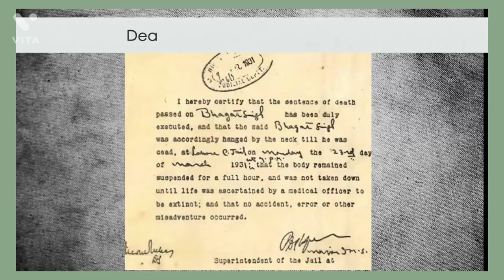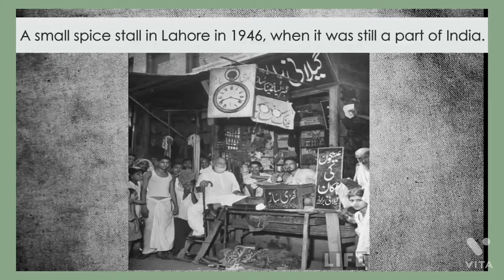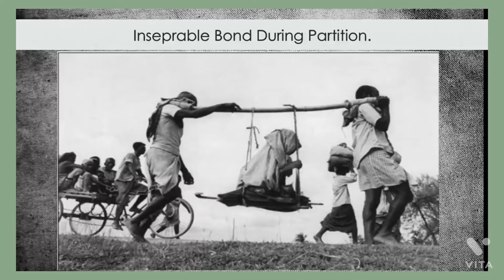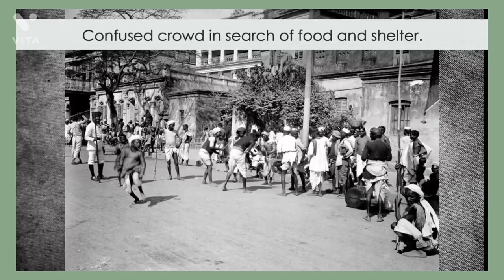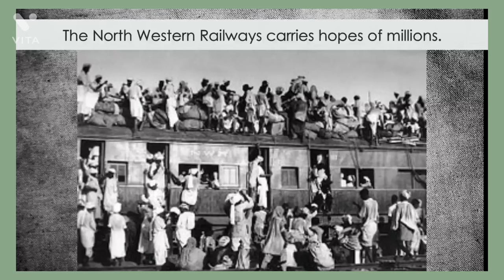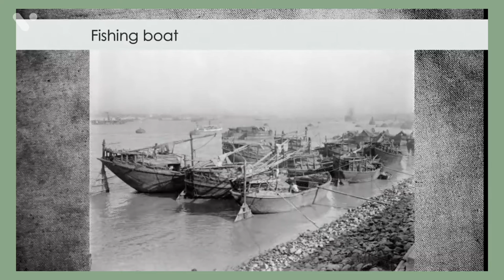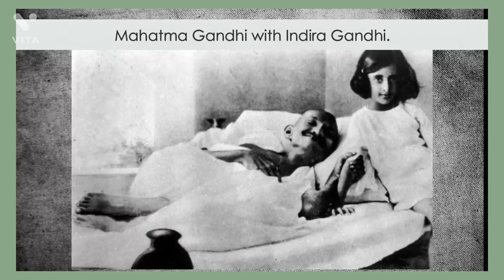Most Rare Photos-(BRITSH INDIA BEFORE FREEDOM )brave people in india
this video is gernal knowlage of india